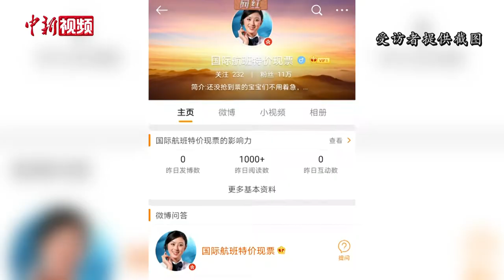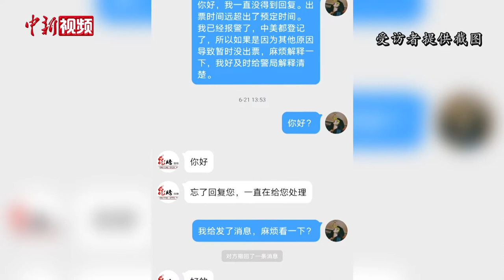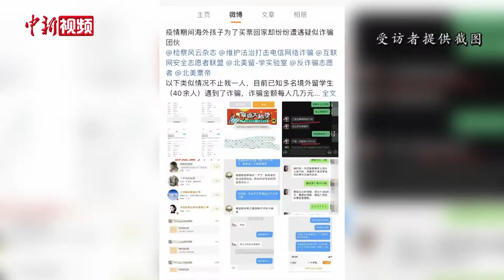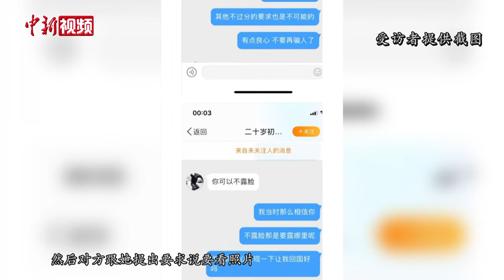买回国机票被骗 涉事留学生起底骗局套路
李莫是一名中国赴美访问学生。今年四月，她顺利完成访问项目准备启程回国。因始终未买到机票。无奈之下，她在微博上找到了一个自称是票务代理人的用户，再三确认后，她以2万4千余元人民币的价格，在对方公众号上下单了机票。当时的她没有想到，骗局套路就这么开始了……